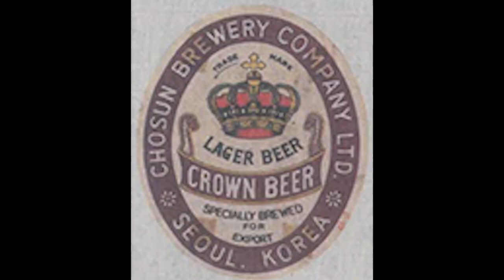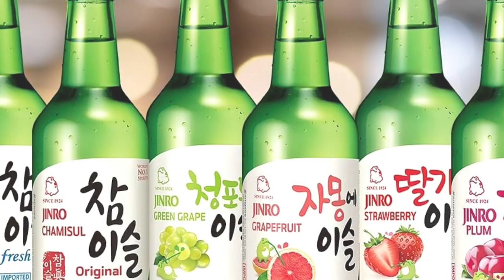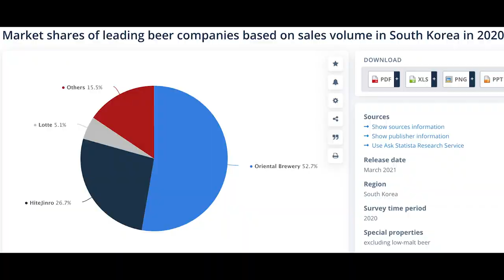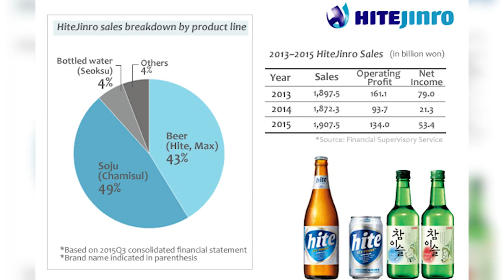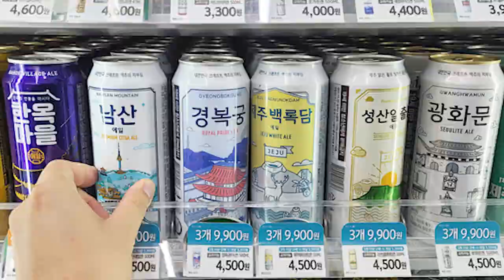Everything You Wanted To Know About Korean Beer! Pt. 1 | On Tap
Beer in Korea is dominated by a few massive companies. But how did they get so powerful and what does their position mean for beer in Korea? Let’s find out, while also discussing the history of beer in Korea more generally.